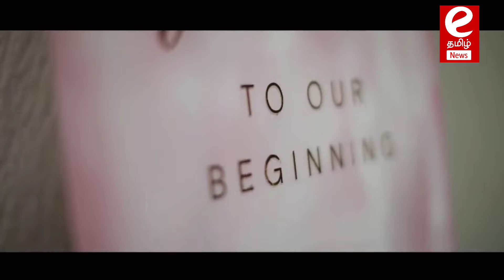ரீல் டூ ரியல் ஆதி,நிக்கி கல்ராணிக்கு நிச்சயதார்த்தம்...